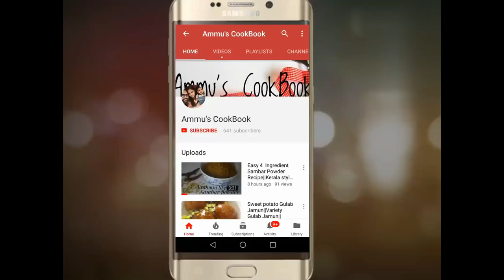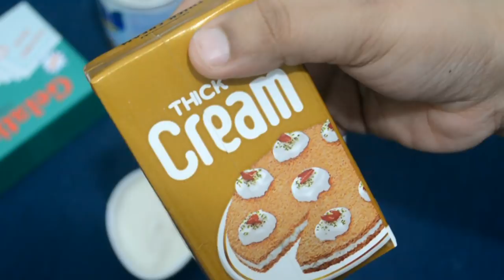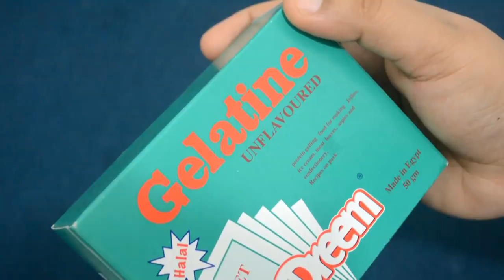Orange Cheese Cake||No bake cheese cake||Recipe No:29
Eggless No bake cheesecake
3 layered orange cheesecake recipe